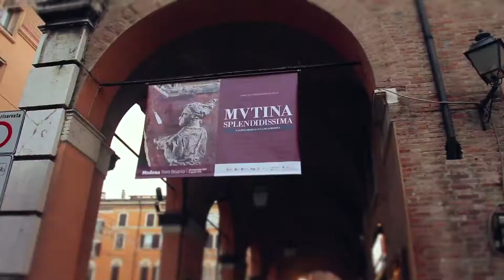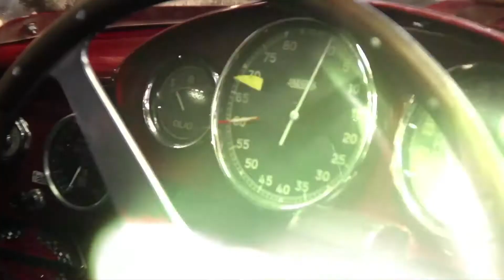Motor Gallery Modena 2017 B2